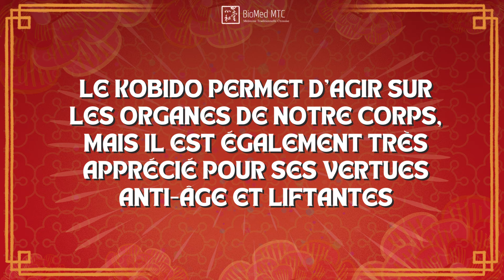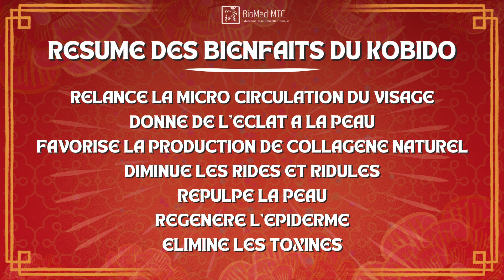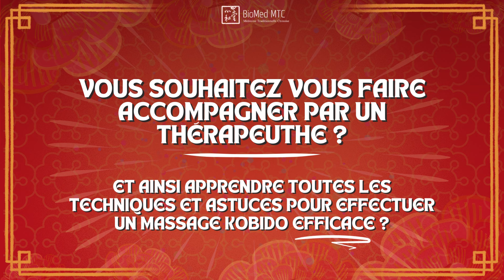Massage du visage anti-âge efficace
Découvrez et apprenez les gestes à réaliser pour un massage du visage anti-âge optimal !

Ce massage consiste à stimuler les muscles et tissus du visage en superficie et en profondeur. Il permet d’agir directement sur les organes de notre corps en travaillant sur des zones précises, mais il est également très apprécié pour ses vertus anti-âge et son effet « lifting ».